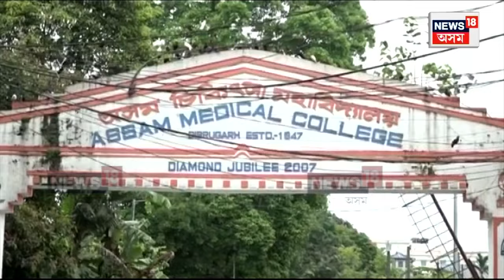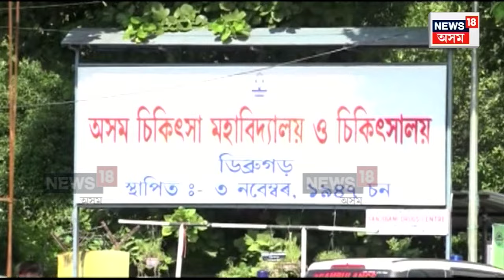Treatment with Mobile Flash Light in AMCH : মোবাইলৰ পোহৰত চিকিৎসা চলিছে AMCHত | Assamese News | N18V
Treatment with Mobile Flash Light in AMCH | অসম চিকিৎসা মহাবিদ্যালয়ত পোহৰ নাই
মোবাইলৰ পোহৰত চিকিৎসা চলিছে AMCHত
মোবাইলৰ পোহৰত জুপি জুপি ৰোগী চাইছে চিকিৎসকে
জৰুৰীকালীন বিভাগত মোবাইলৰ পোহৰত চিকিৎসকে ৰোগী পৰীক্ষা কৰা দৃশ্য ভাইৰেল হোৱাৰ পাছতে হাহিয়াতৰ পাত্ৰ হৈছে ডিব্ৰুগড়ৰ অসম চিকিৎসা মহাবিদ্যালয় কৰ্তৃপক্ষ